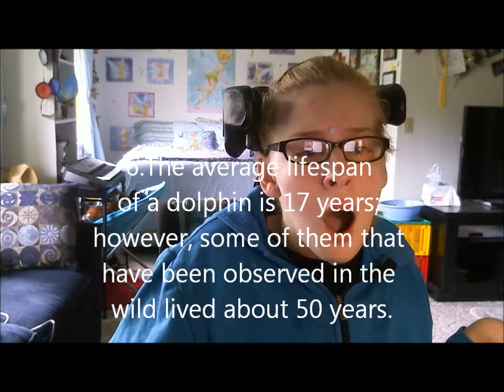RFM: Dolphins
facts about the dolphins